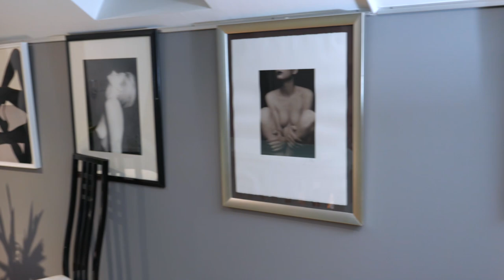Did WOKE Kill nude photography? New age of puritanism?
I would like to thank Yuri Dojc for his insights, humour and pictures.